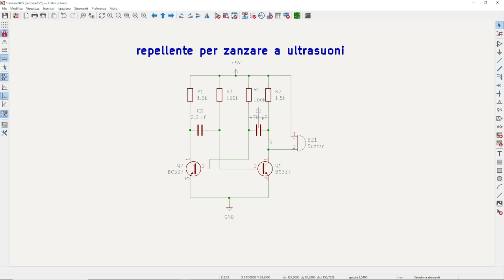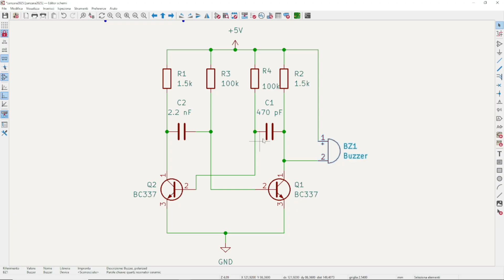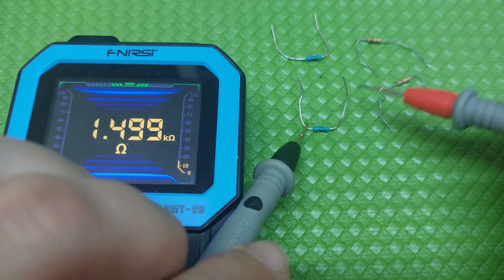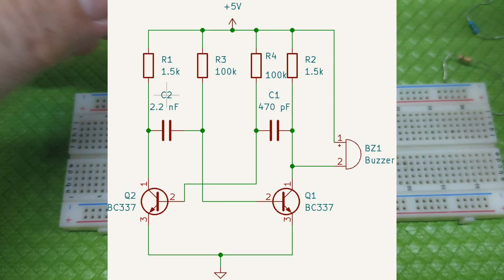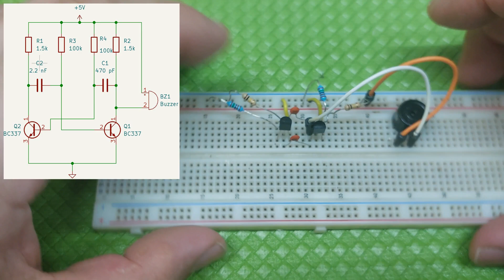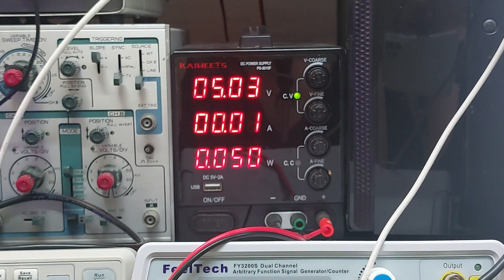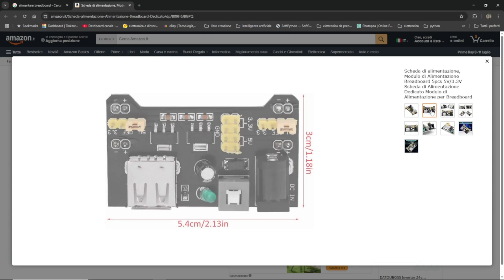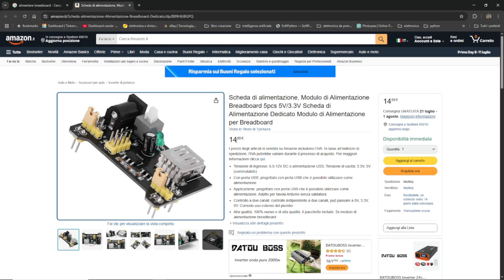Zanzare addio! Costruiamo un repellente ultrasuoni con transistor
In questo video realizziamo e spieghiamo passo-passo un circuito repellente per zanzare a ultrasuoni, utilizzando due transistor in configurazione oscillatore astabile. Misuriamo la frequenza con l’oscilloscopio, analizziamo il funzionamento, e testiamo il comportamento con e senza buzzer.

Anche se il suono non si sente, il circuito emette veri ultrasuoni a 23 kHz, efficaci per disturbare molte specie di zanzare. Perfetto come esperimento di elettronica base per studenti e hobbisti!

Scopri come funziona, come modificarlo e perché la frequenza cambia quando colleghi o scolleghi il buzzer.